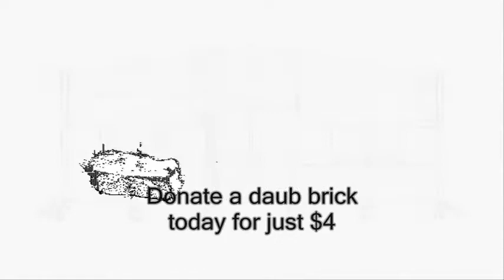Mother's Day Gift Community Learning and Sharing Center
GIVE BRICKS, CHANGE LIVES FOR MOTHER'S DAY.
1 Brick = $4 US
5000 Bricks = Community Learning Sharing Center